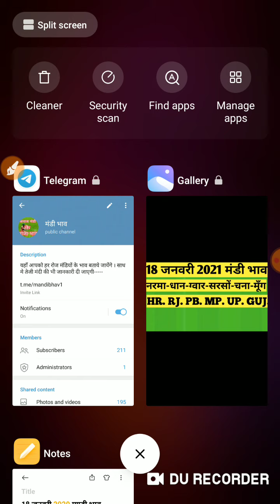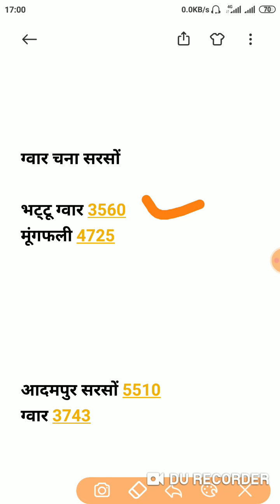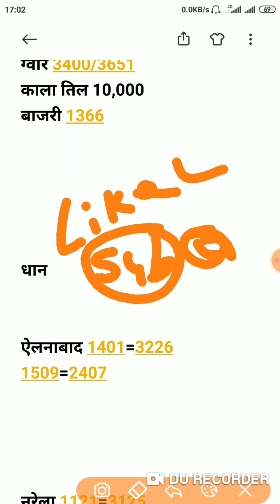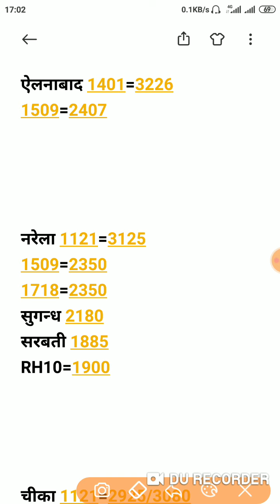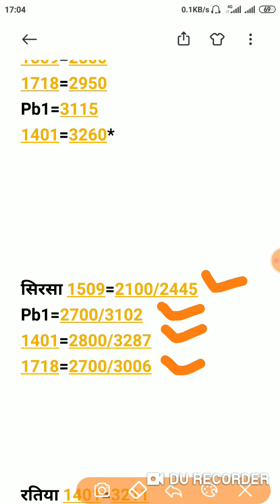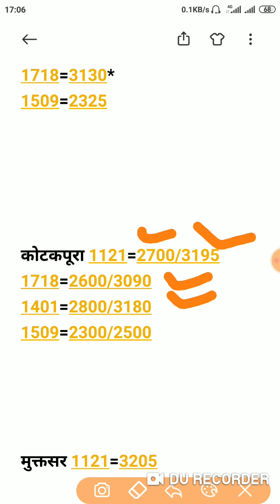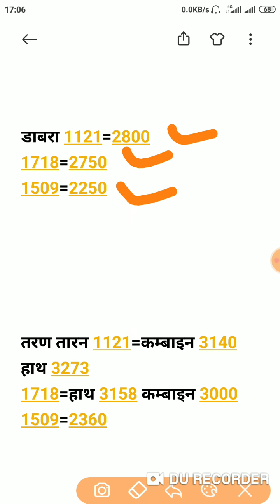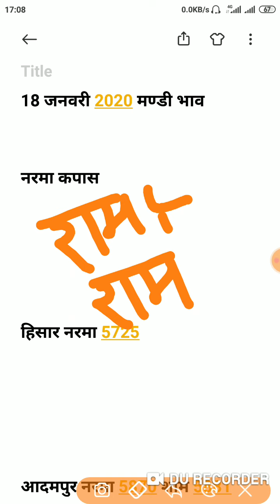18 जनवरी 2021 मण्डी भाव । धान भाव । Cotton Rates | Paddy Rates | Mandi Bhav Today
1509 Dhan ka rate,
1121 Basmati rice price in Punjab Mandi today,
1121 Basmati rice price in Haryana Mandi today,
1121 Basmati Rice 25kg Price Today,
1121 Rice price today in Haryana
Nye 1121 dhan ka bhav
1509 dhan bhav

1121 Basmati rice price in Punjab Mandi today,
Rice Price list,
1121 dhan rate today narela,
1121 Basmati rice price in UP Mandi today
1121 Basmati Rice price today in Narela
1121 Rice price today in Haryana
1121 Sella Basmati Rice price today
1121 Mandi rate today
1121 paddy Price today narela mandi
1121 Rice price today in Punjab
1121 Basmati price Today in Amritsar